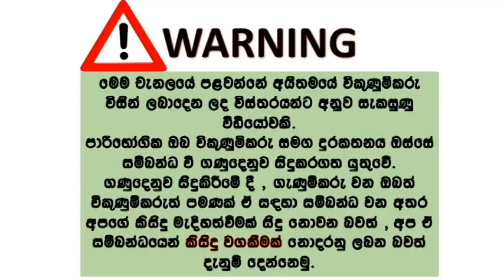mazda sport familia | mazda sport car for sale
Mazda Familia Sport
YOM 2000
YOR 2003
New Paint
New 4 Tires
Alloy Wheel
Fog Lamp
Full Option
ABS
Dual Airbags
Teak Interior
RPM meter
AC 100%
Interior 100%
Running 100%
TV/USB/Blue Thooth/DVD/MP3/R Camara
RPM meter
Spoiler
Rear Wiper
Petrol 13Km-15Km
No any pending repairs
just buy and ride
Exchange Possible